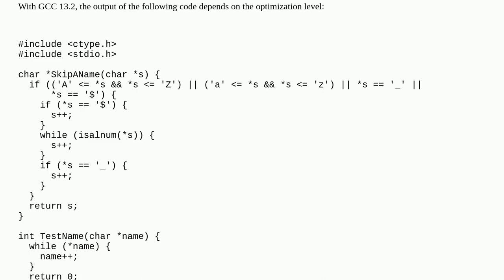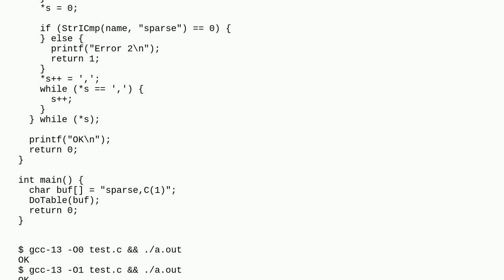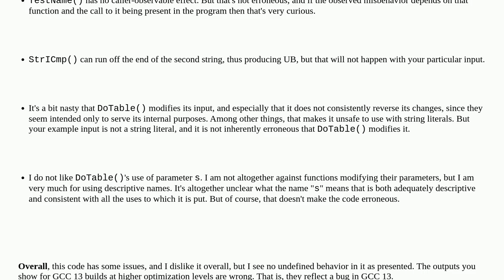"*s = 0" being optimized out. Possible GCC 13 bug? Or some undefined behaviour?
A special thanks goes out to the community

  c gcc undefined-behavior